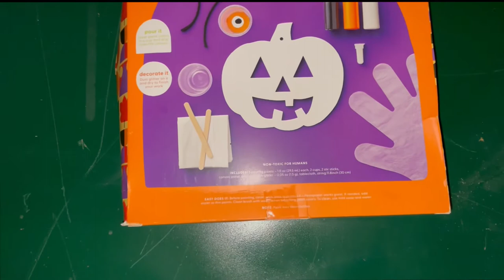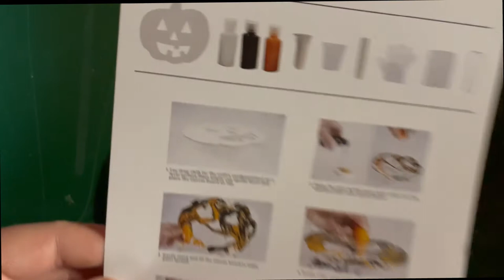Mondo Llama Paint Pour Pumpkin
Mondo Llama Paint Pour Kit halloween target This kit is fun to do if you have ever wanted to get into paint pouring